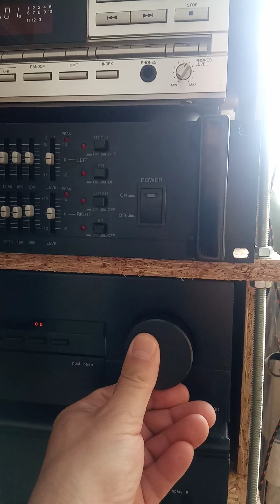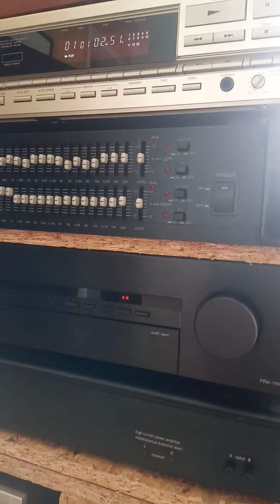Denon Poa 2400 Power Amp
Denon Pra 1100 Pre Amp
Fisher Oktavia 500 Speakers
Denon DCD 910 Cd Player
Music Lucky Lloyd - I Feel the Pain